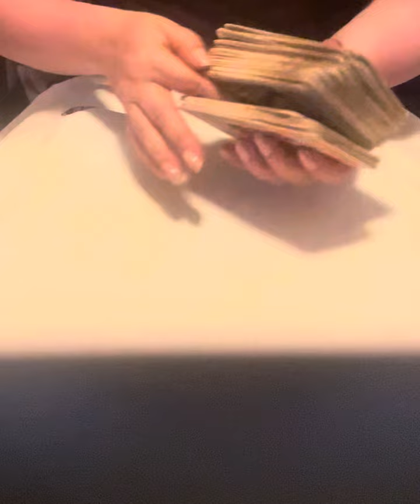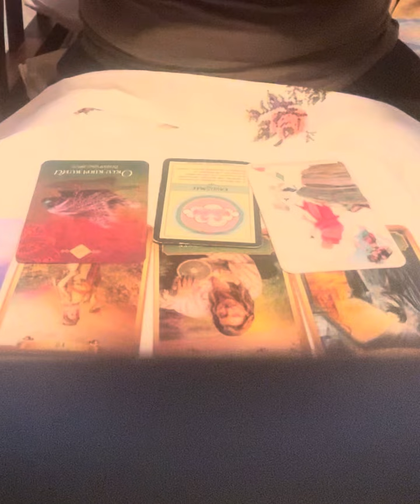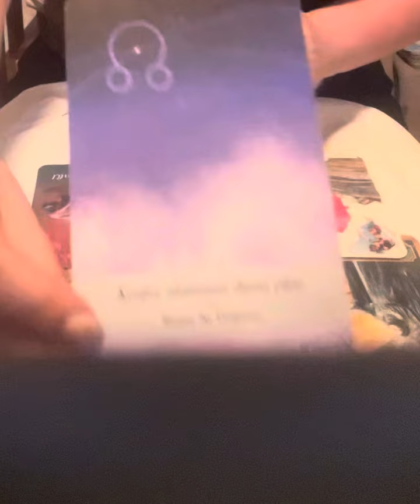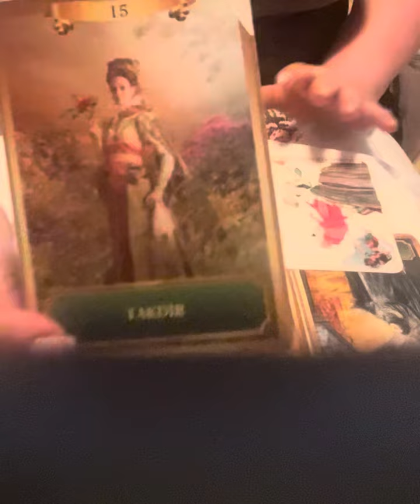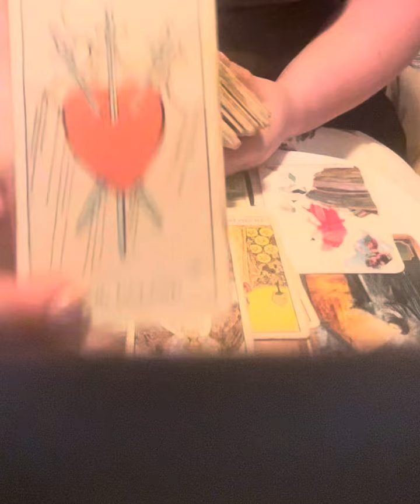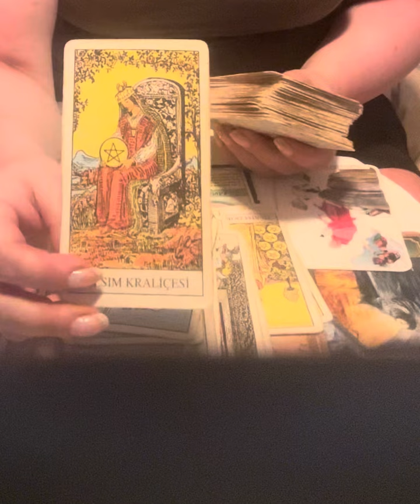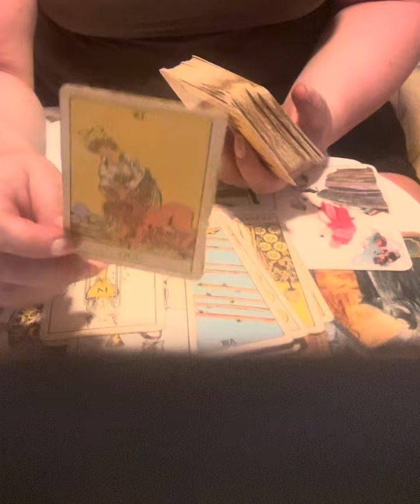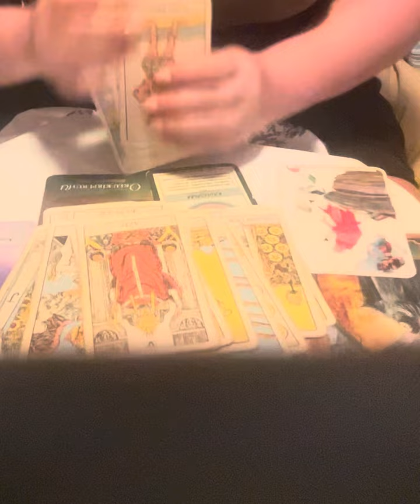TERAZİ BURCU ERKEĞİ TEMMUZ AYI YORUMU